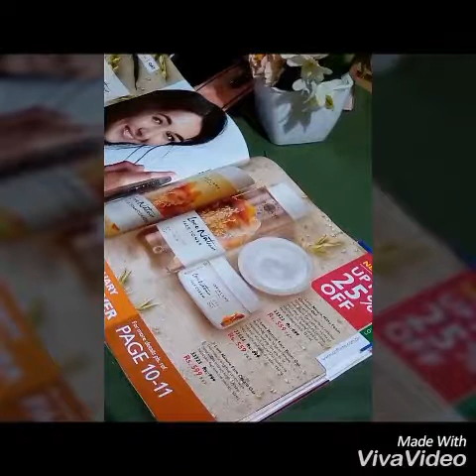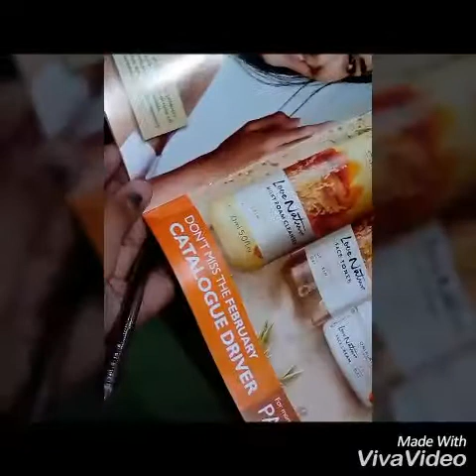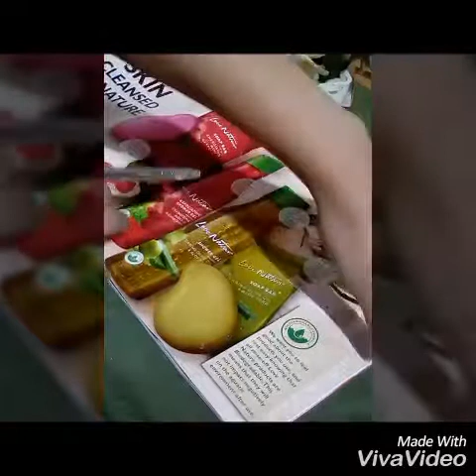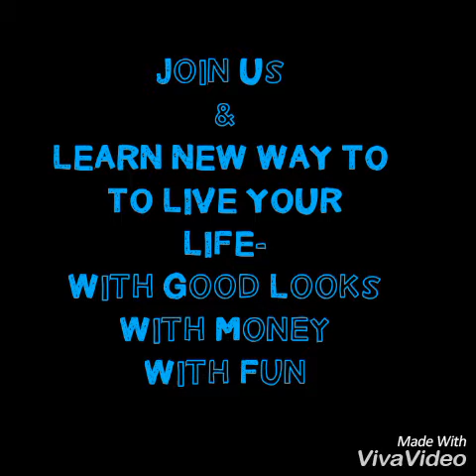Learn the secret of Oriflames Amazing Love nature Range -Biodegradable Formula ull lobe to use it !